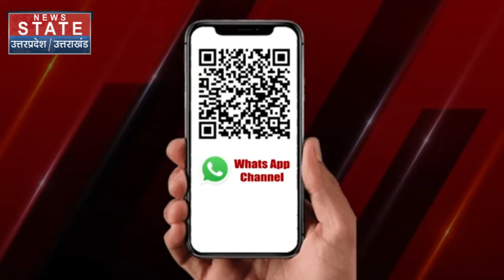PM Modi In Russia: Putin के घर पर PM Modi- Xi Jinping की मुलाकात के क्या है मायने ? BRICS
News State Apps डाउनलोड करें:
Download Android and iOS Apps for more updates: